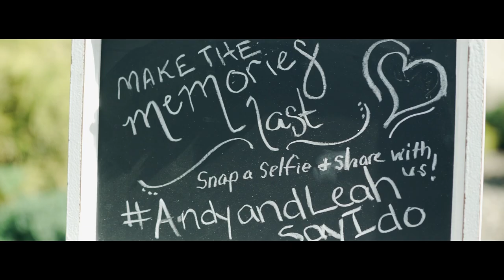Leah & Andy's Wedding | Peacock Ridge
Location: Peacock Ridge North Lawrence, OH
Videographer 1: Dagna Griffin
Videographer 2: Andy Gwynn
Assistance: Ryan Griffin
Editor: Dagna Griffin